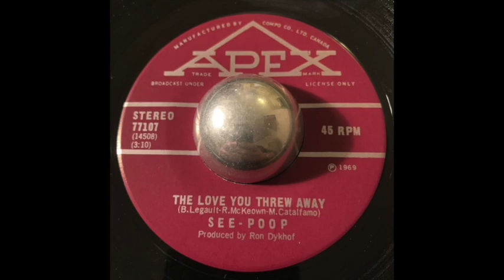See Poop - "The Love You Threw Away"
Unfortunately named and long forgotten Montreal band from '68.